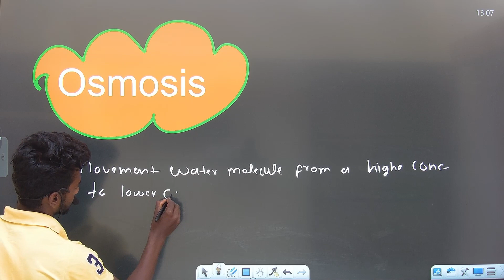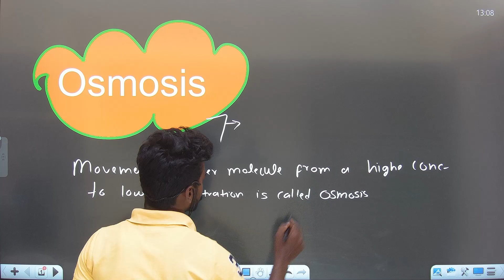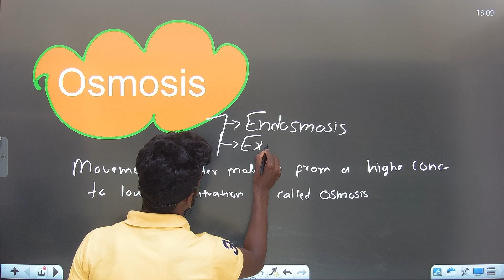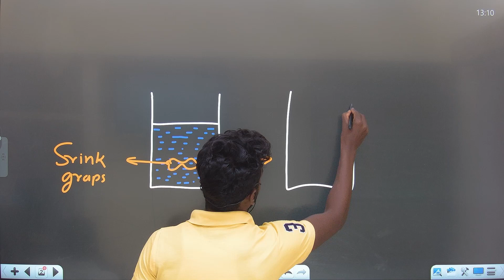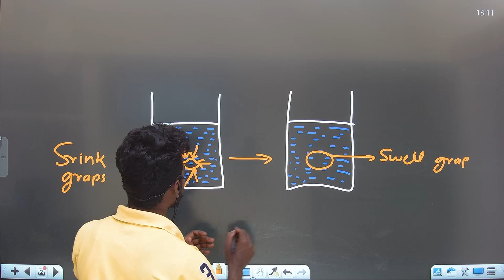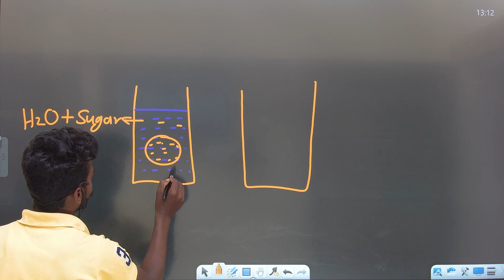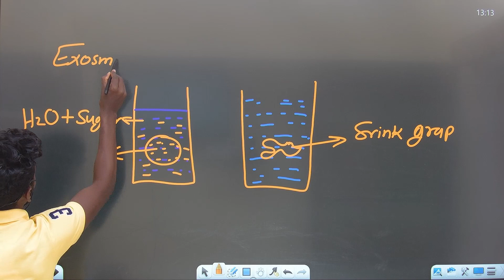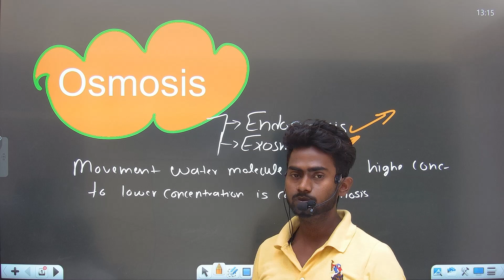Osmosis and type of osmosis! Endosmosis and exosmosis by Suraj sir !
Osmosis and type of osmosis.
Endosmosis and exosmosis by Suraj sir.
I am Suraj sir teach for biology .